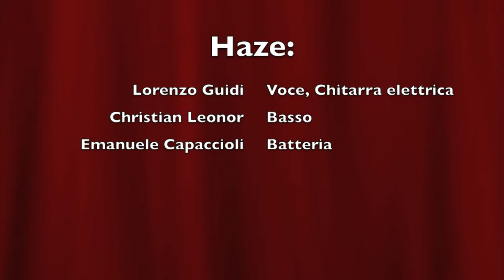Haze-Festa Democratica di Prato (Moby Dick - Led Zeppelin)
Live degli Haze alla festa democratica di Prato.
Brano eseguito: "Moby Dick", dei led zeppelin, con il mitico solo di john bonham alla batteria, riprodotto da Emanuele Capaccioli!

HAZE:
Lorenzo Guidi: Chitarra elettrica, Voce
Christian Leonor: Basso
Emanuele Capaccioli: Batteria